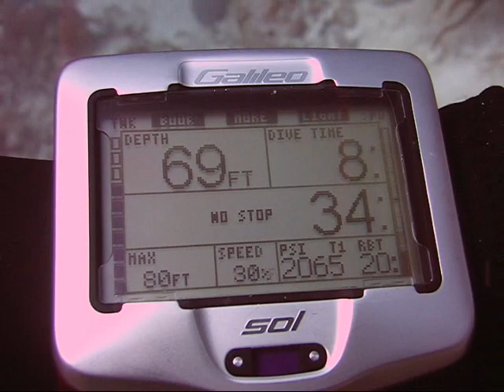Bonaire Diving - Pete Erskine at Cap'n Dons Habitat 2008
A couple of weeks in Bonaire does wonders!  Most of the time I stayed at Cap'n Dons Habitat, right on the water and with 3 boat dives a day and as much shore diving as I wanted.  Terrific support for technical divers and Rebreathers as well.  Finished my 100th dive the last day there!